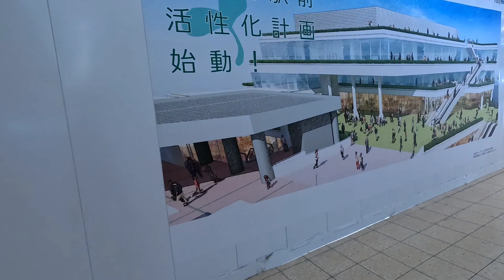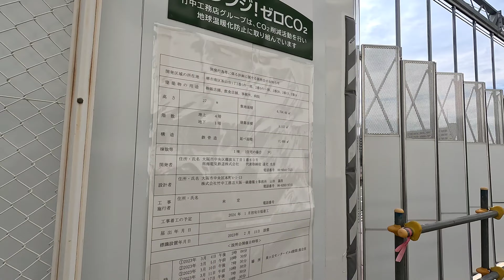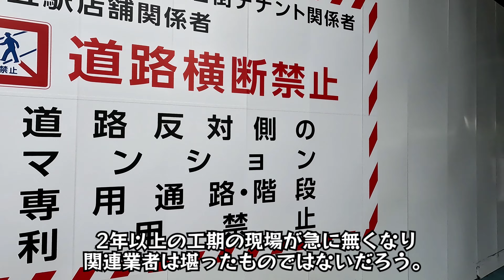【泉ケ丘駅前活性化計画】建物は解体されたが全てが白紙になった駅前再開発。The redevelopment of the station square has been cancelled.